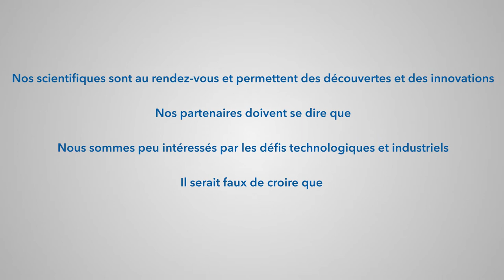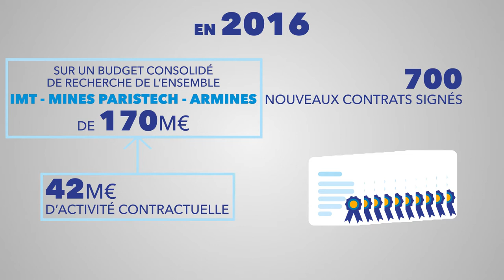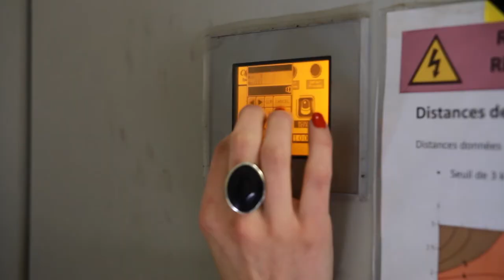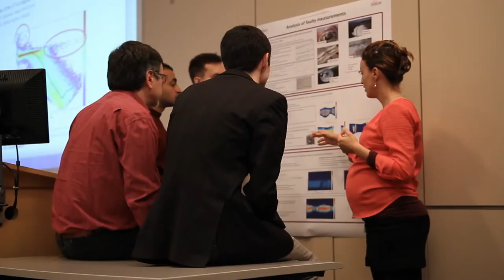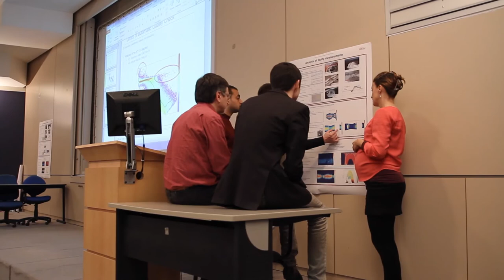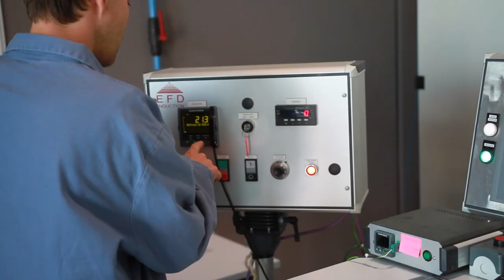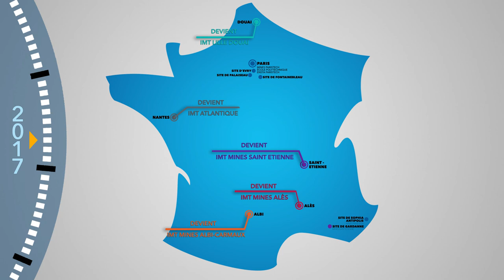50 ans d'ARMINES et de l'écosystème MINES - ARMINES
Il y a 50 ans, l’Ecole des Mines de Paris a mis en place un modèle tout à fait innovant : adosser la formation d’ingénieurs à de la recherche partenariale, associant chercheurs académiques et entreprises.
Ce modèle a donné lieu à la création d’ARMINES qui a permis la mise en œuvre puis le déploiement à l’ensemble des écoles des Mines de ce modèle qui continue à placer l’IMT et MINES Paristech au plus haut niveau français de recherche pour des écoles d’ingénieurs.

ARMINES fête aujourd'hui ses 50 ans, en se tournant résolument vers l'avenir, entouré de ses partenaires académiques et industriels.